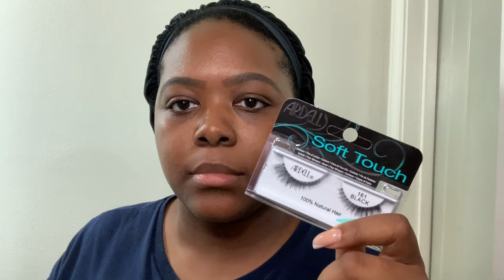FIRST AND LAST MAKEUP "TUTORIAL"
WATCH ME ATTEMPT TO PERFORM A MAKEUP TUTORIAL! IF YOU LIKE THIS VIDEO DON'T FORGET TO..